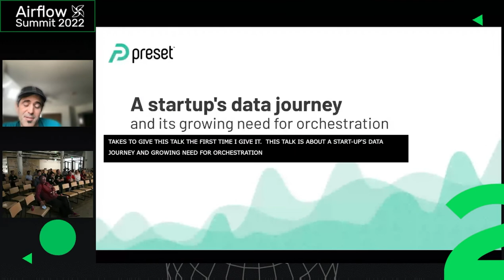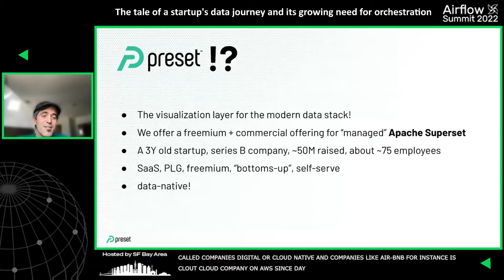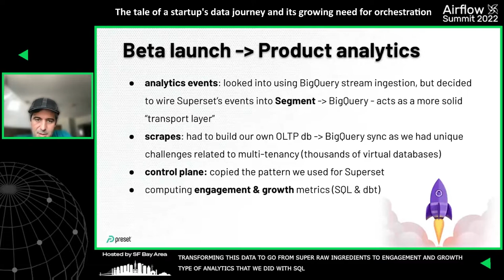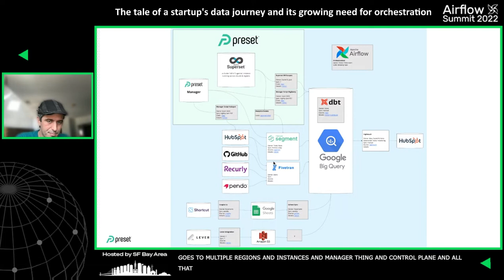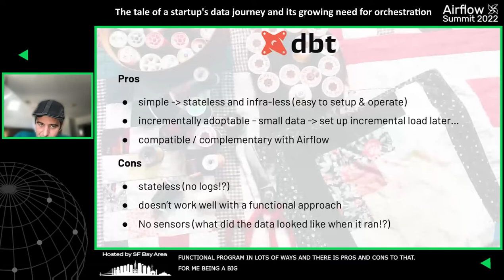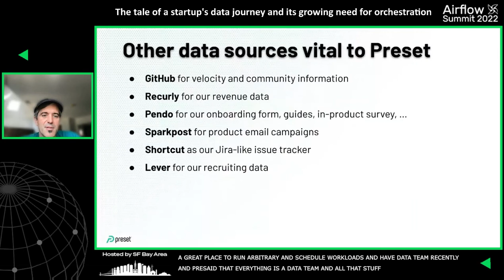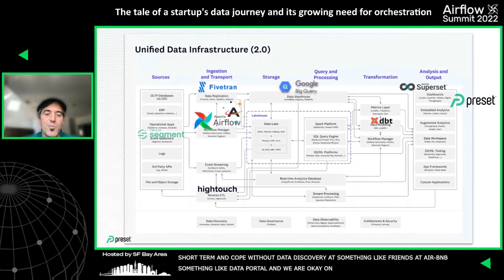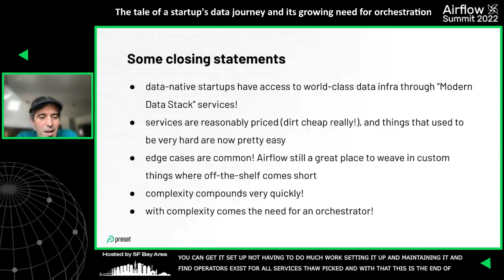The tale of a startup's data journey and its growing need for orchestration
Session presented by Maxime Beauchemin at Airflow Summit 2022

This talk tells the story of how we have approached data and analytics as a startup at Preset and how the need for a data orchestrator grew over time. Our stack is [loosely] Fivetran/Segment/dbt/BigQuery/Hightouch, and we finally got to a place where we suffer quite a bit from *not* having an orchestrator and are bringing in Airflow to address our orchestration needs. This talk is about how startups approach solving data challenges, the shifting role of the orchestrator in the modern data stack, and the growing need for an orchestrator as your data platform becomes more complex.